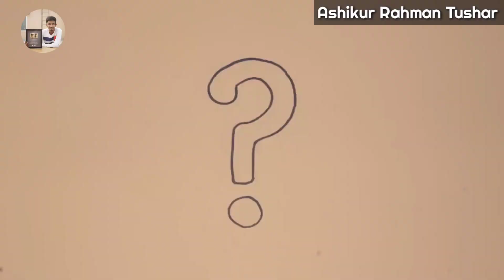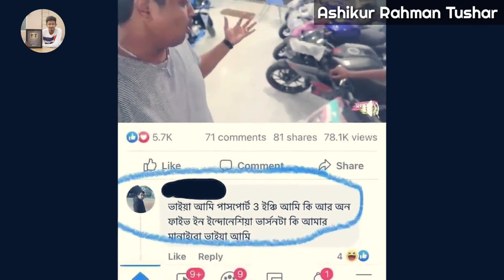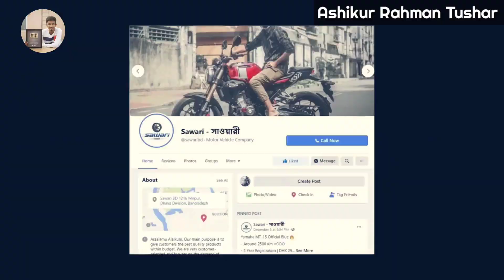Honda CB150R streetstar (Exmotion) এর জীবনমুখী রিভিউ। Tushar vaiii । atc